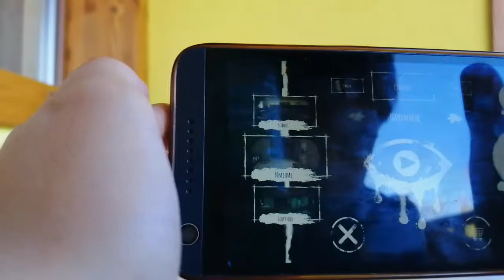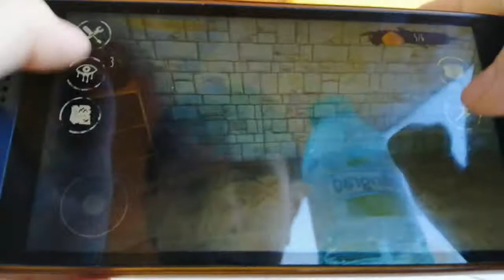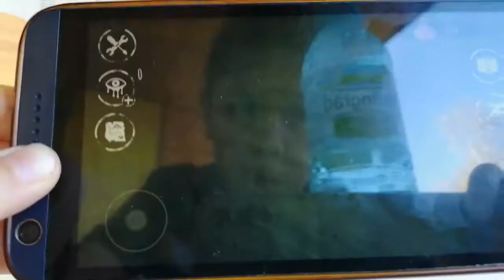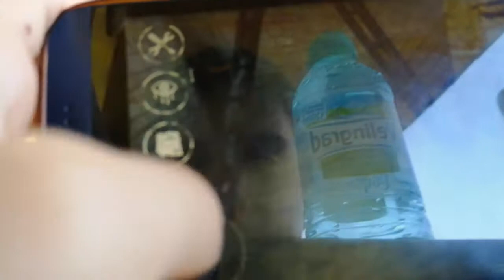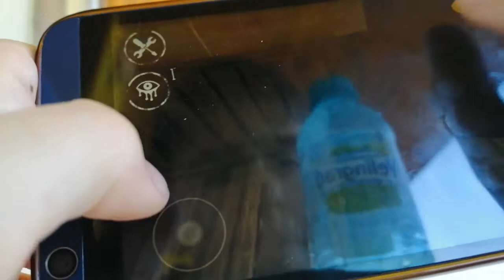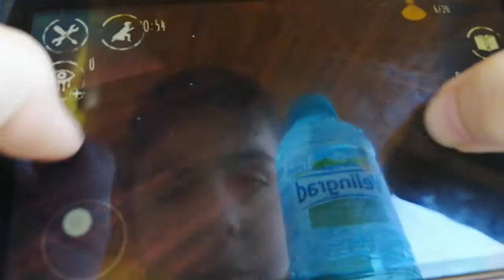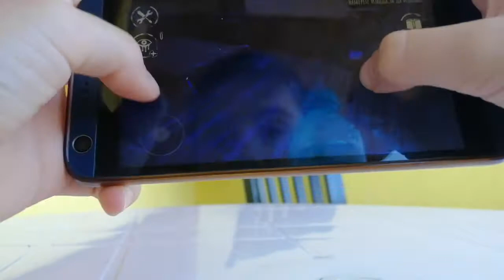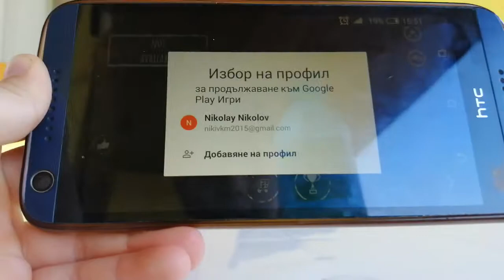Eyes - двойни проблеми на нормално